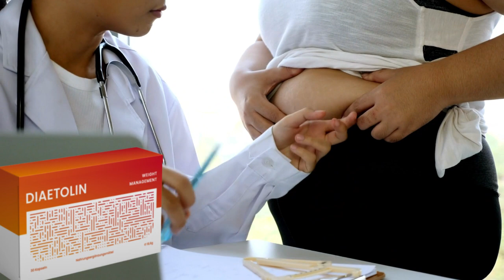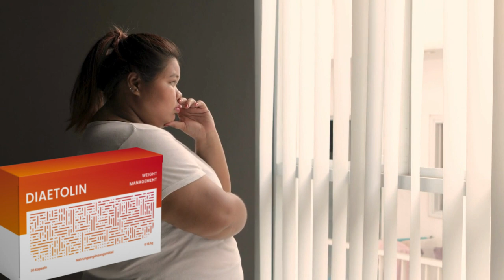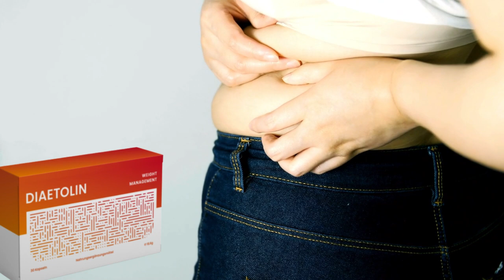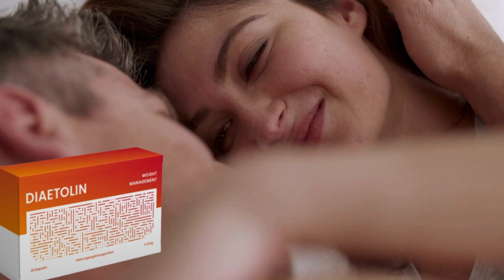DIAETOLIN | DIAETOLIN PRIS | DIAETOLIN VAR MAN KAN KÖPA | DIAETOLIN RECENSION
Diaetolin är ett kosttillskott som hjälper dig att gå ner i vikt på ett effektivt och hållbart sätt. Dess formel är baserad på 8 kraftfulla aktiva ingredienser vars effektivitet har bevisats vetenskapligt. Formeln fungerar samtidigt på flera nivåer för att bränna inte bara ytligt fett utan även djupt fett.

Den förhindrar också bildandet av nya fettceller och minskar hungerkänslan. Trots viktminskningen känner du dig energisk, vilket leder till snabba och varaktiga resultat.

Den viktigaste aktiva ingrediensen i formeln är grönt te, som innehåller mycket koffein, en aktiv ingrediens som är känd för viktminskning. Formeln är utformad för att bekämpa det mest envisa kroppsfettet.